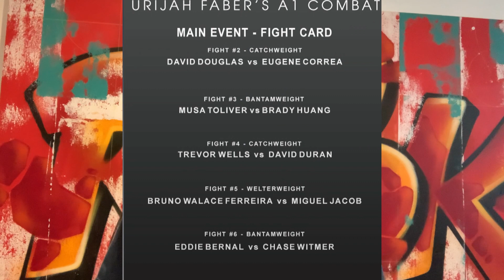A1 Combat 6 by Urijah Faber RESULTS, Prospects to UFC after KNOCKOUT wins? | MMA News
Cage Side footage and analysis of crazy  KNOCKOUTS and SUBMISSIONS at @A1Combat  ! Miguel Jacob represents Black House MMA as a student AND coach. Payton Talbott defends his bantamweight belt against Anthony Jimenez.